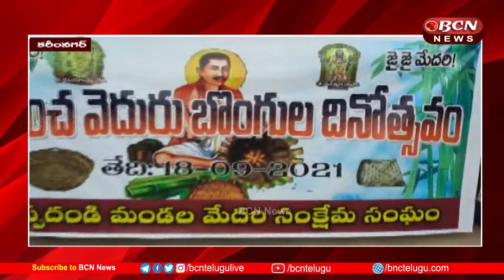ప్రభుత్వ భూమిలో వెదురు వనం || Bamboo forest on government land || Karimnagar || BCN Telugu News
మేదరి కుటుంబాలు వృత్తిపరంగా ఉపాధి పొందేందుకు మేదరి కుటుంబాల భాగస్వామ్యంతో హరితహారంలో భాగంగా ప్రభుత్వ భూమిలో వెదురు వనంకు 5 నుంచి 10 ఎకరాల స్థలం కెటాయించేందుకు కృషి చేస్తానని  కరీంనగర్ జిల్లాచొప్పదండి ఎమ్మెల్యే సుంకె రవిశంకర్ హామి ఇచ్చారు. ప్రపంచ వెదురు బొంగుల దినోత్సవం పురస్కరించుకొని చొప్పదండిలో మేదరి కళా ఖండాలను ప్రదర్శించి వారి కళాభిమానాన్ని చాటుకున్నారు. ఈ కార్యక్రమానికి ఎమ్మెల్యేతో పాటు మున్సిపల్ చైర్పర్సన్ గుర్రం నీరజ–భూమారెడ్డి, ఎంపీపీ చిలుక రవీందర్, హాజరయ్యారు. ఈ సందర్భంగా మేదరి కుటుంబాలు తయారు చేసిన కళా ఖండాలను పరిశీలించి అభినందించారు.
                        Karimnagar district MLA Sunke Ravishankar has assured that he will work hard to allot 5 to 10 acres of land to the bamboo forest on government land as part of the greenery with the participation of the Madari families to get professional employment. Celebrating World Bamboo Bong Day, Chopdandi showcased their artistry by showcasing their art pieces. The event was attended by the MLA along with Municipal Chairperson Gurram Neeraja-Bhoomareddy, MP Chiluka Ravinder. On this occasion Madari took a look at the art pieces made by the families and appreciated them.